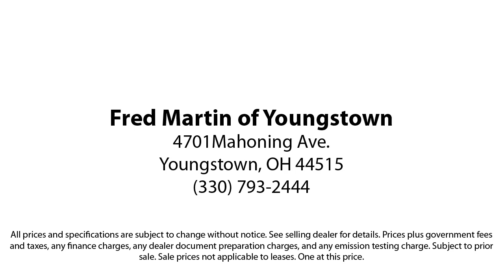2017 Ford Fusion SE Sedan Youngstown New Castle Kent Warren Boardman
2017 Ford Fusion SE Sedan Stock Number: F19974B Vin:3FA6P0H73HR224517.